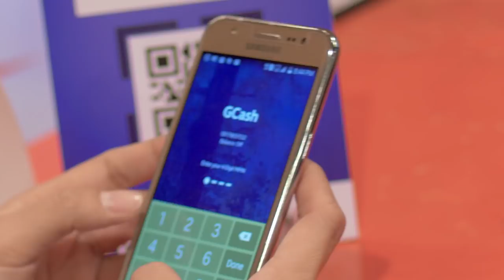Clothes Shopping with GCash QR!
Here's a new and fashionable way to shop for apparel! Scan to pay with GCash QR!

Download the GCash App on your smartphone!